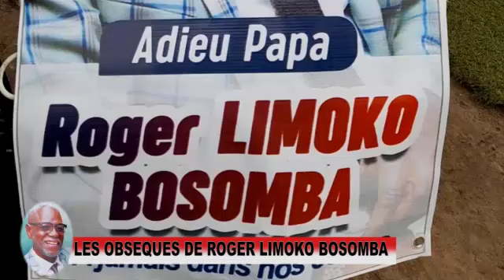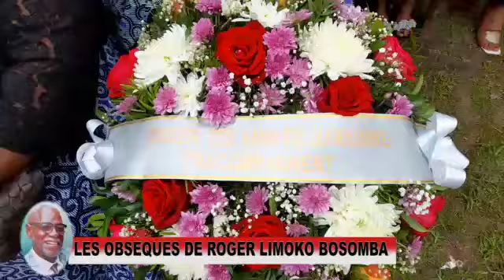Obseque de Roger Limoko Bosomba vol 1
Danny tshinkela Officiel